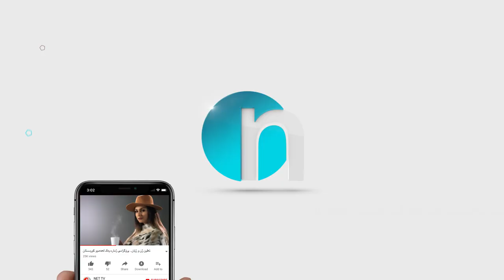سەنگەر کەمال خەریکی پەبچییەو دەڵێ چاوەڕێ مەکەن ناگریم